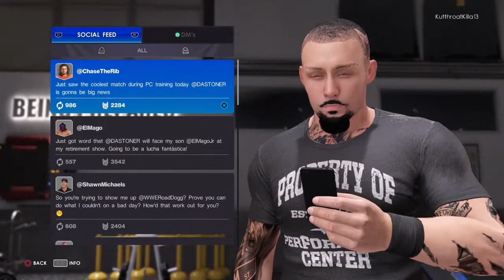WWE 2K22 My Rise Eli Perkins EP 4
I'm a new upcoming YouTuber that plays the Game and gets High run the subs and likes up